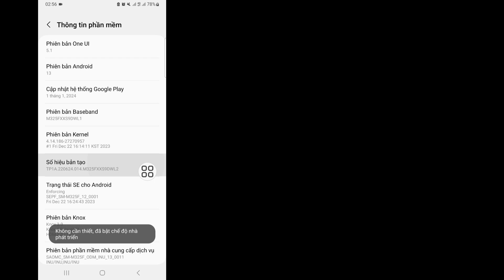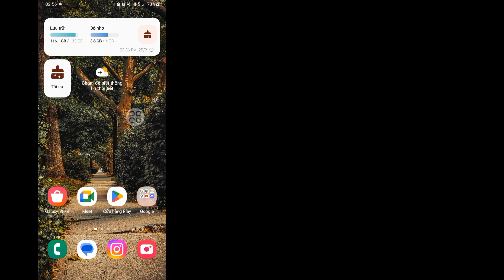Cách khắc phục sự cố Kết nối USB của Samsung bị ngắt kết nối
Tôi sẽ hướng dẫn bạn Cách khắc phục sự cố Kết nối USB của Samsung bị ngắt kết nối!!  hãy xem video này và tìm hiểu Cách khắc phục sự cố Kết nối USB của Samsung bị ngắt kết nối!!
Nếu bạn có bất kỳ yêu cầu hướng dẫn nào, hãy cho tôi biết trong phần bình luận!  Tôi sẽ làm điều đó cho bạn trong vòng một ngày